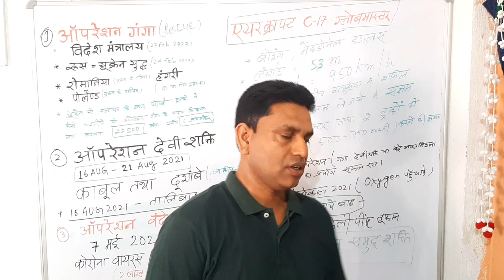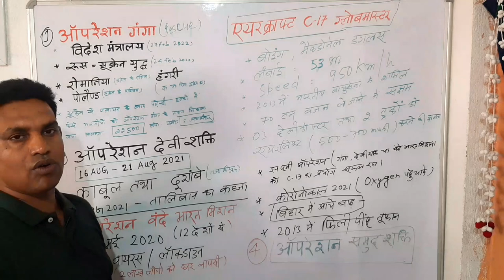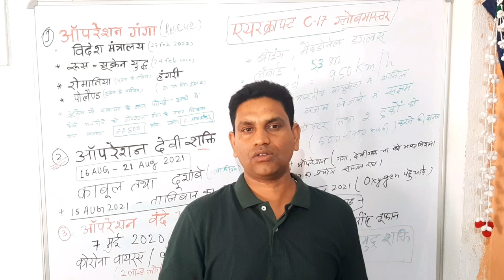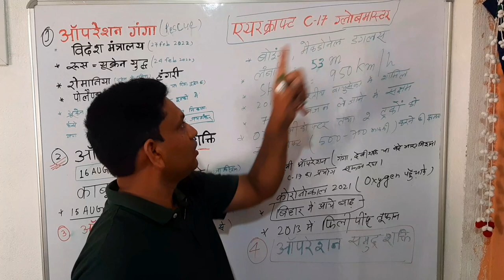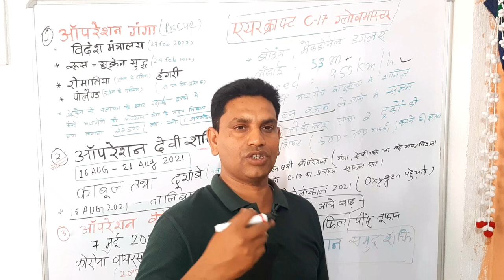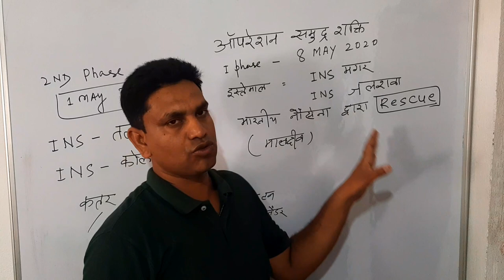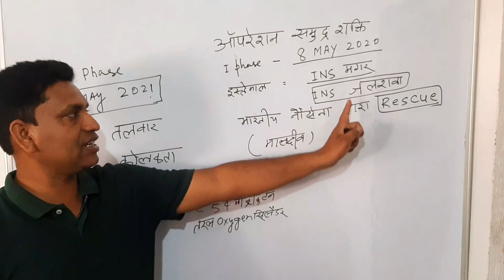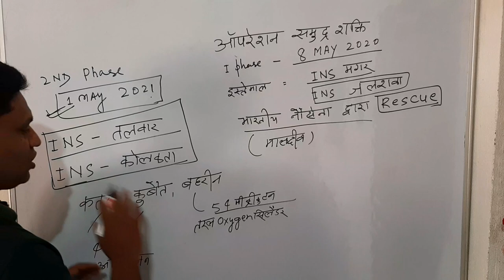Operation Ganga||Operation Devi Shakti||C-17 Globmaster Aircraft